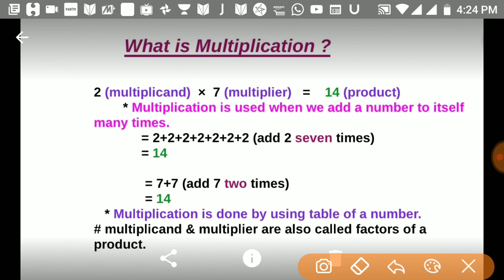What is multiplication, multiplier, multiplicant.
Described multiplier, multiplicand, product,factor etc